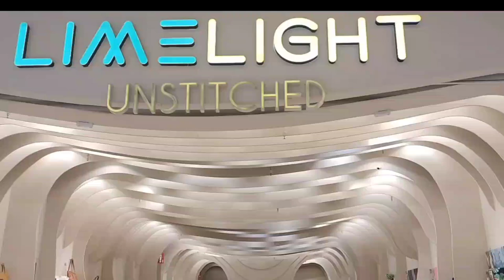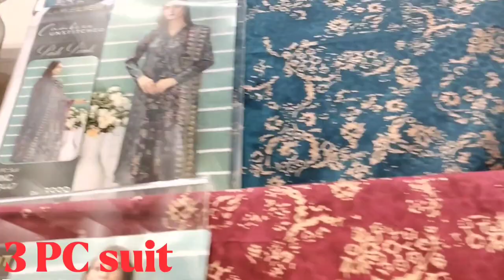Limelight unstitched New Arrivals Cambric collection 2022 limelight unstitched#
All Brands new collection update share information videos upload this channel
khaddi
Nashite Lilian
Gul Ahmed
sapphire
outfitters
Bracket out
BTW
j.
and other brands
new and sale collection